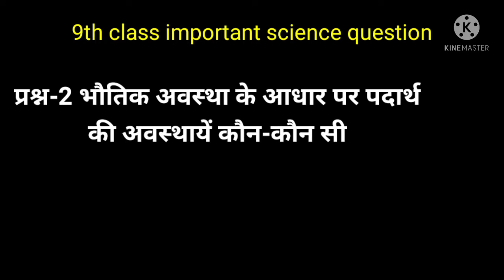9th class very important science question | विज्ञान महत्वपूर्ण प्रश्न / उत्तर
9th class very important science question | विज्ञान महत्वपूर्ण प्रश्न / उत्तर

यहां पर आपको 9th और 10th कक्षा के महत्वपूर्ण विज्ञान के प्रश्न उत्तर मिलेंगे